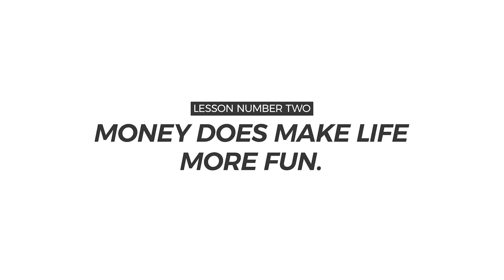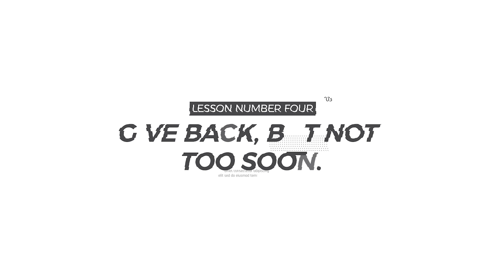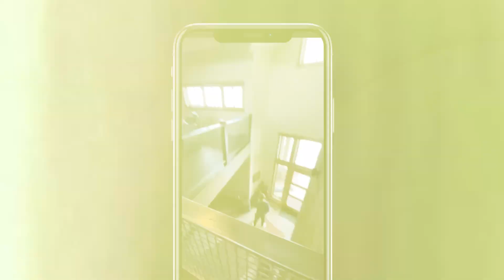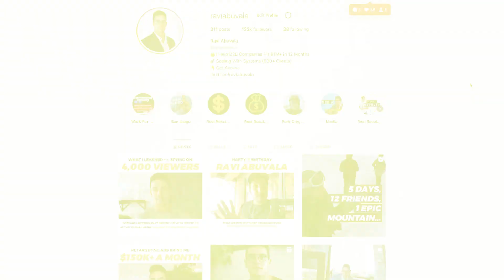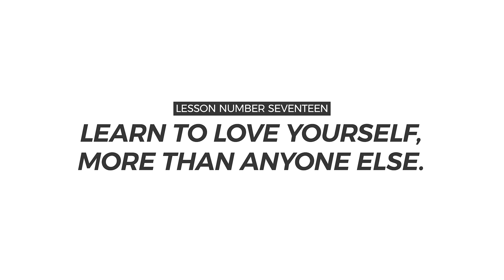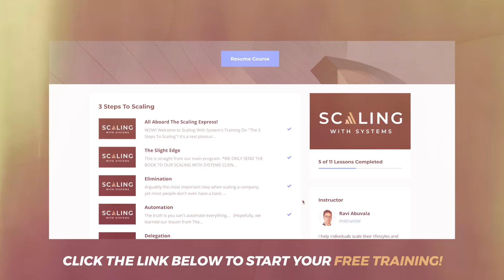17 Lessons From A (Now) 27 Year Old Millionaire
💰 How We Can Book You 5-10 Qualified Sales Calls/Day Using A Self-Sustaining Funnel
🚀 Join Scaling School (Everything We’ve Learned Growing From $0 to $25M+)